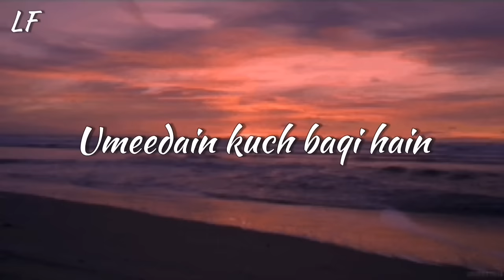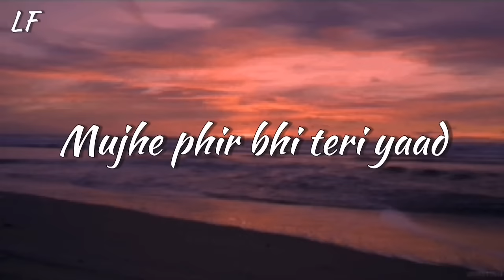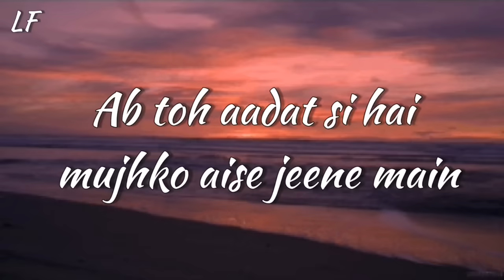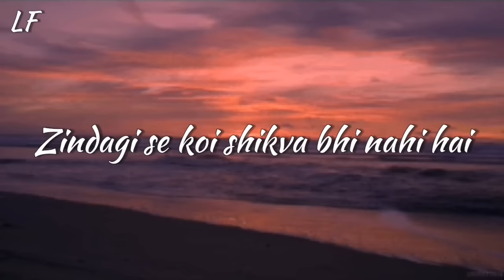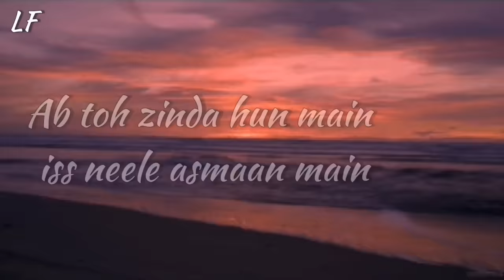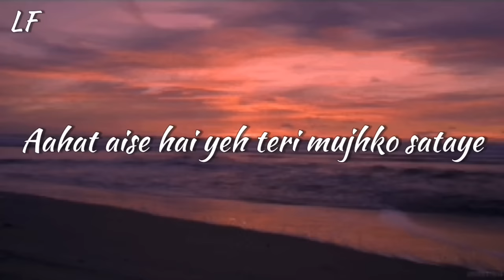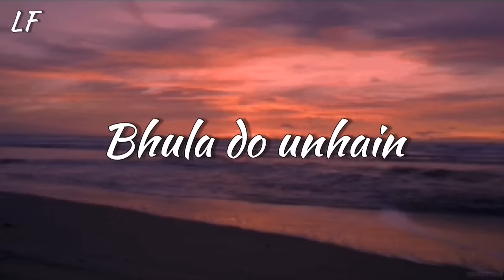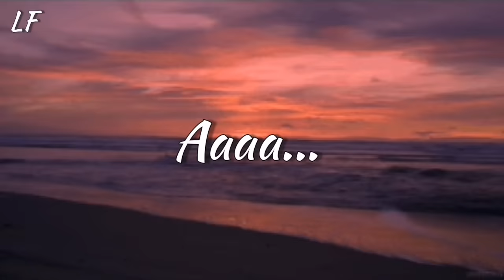Aadat Lyrics - Full song | Singer: Atif Aslam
"Aadat"

Najaane kab se
Umeedain kuch baqi hain
Mujhe phir bhi teri yaad
Kyun ati hai?
Najaane kab se

Durr jitna bhi tum mujhse
Paas tere main
Ab toh aadat si hai mujhko aise jeene main
Zindagi se koi shikva bhi nahi hai
Ab toh zinda hun main iss neele asmaan main

Chaahat aisi hai yeh teri
Barhti jaye
Aahat aise hai yeh teri mujhko sataye

Yaadain gehri hain itni
Dil doob jaye
Aur aankhon main yeh ghum num ban jaye

Yeh jo raatain hain
Yeh jo baatain hain
Sabhi raatain hain
Bhula do unhain
Mitta do unhain

Ab toh aadat si hai mujhko